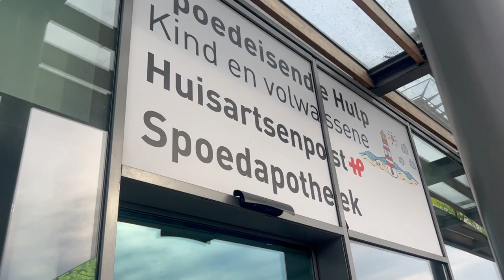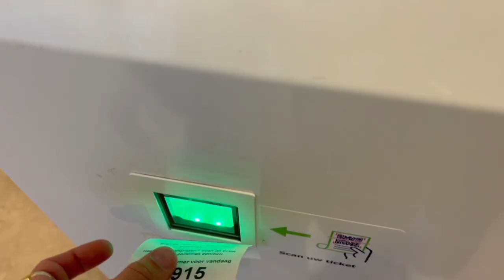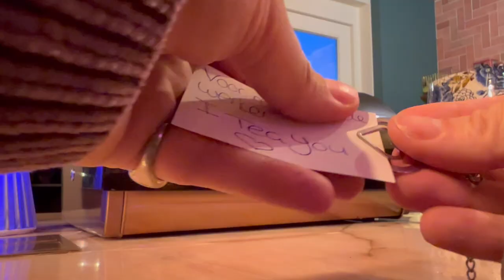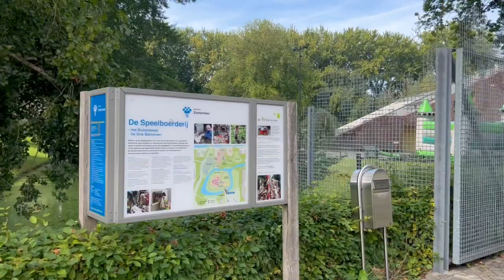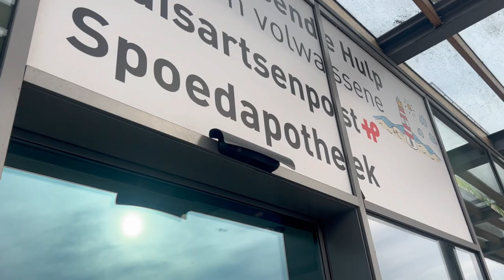DAGJE BOUNCE VALLEY LOOPT VERKEERD AF || #571 || CASA DELLA VITTORIA